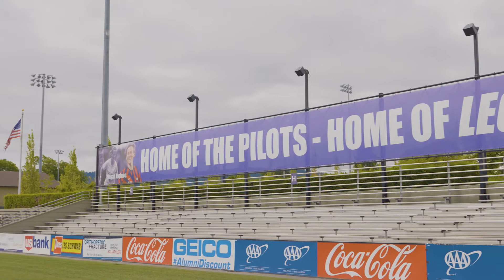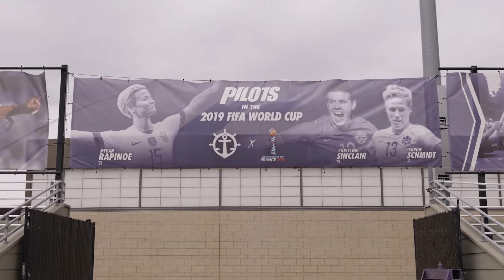Merlo Field — Sport Oregon Places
The Bluff is home to some of the finest athletics fields in the country. Merlo Field and Athletics Field Manager Kevin White have won the SFMA Field of the Year award twice since 2016. A lot goes into the pitch-perfect conditions, including geese control with coyote decoys and artificial bird calls. See how Pilots Soccer and Clive's Army take advantage of this Field of Dreams.